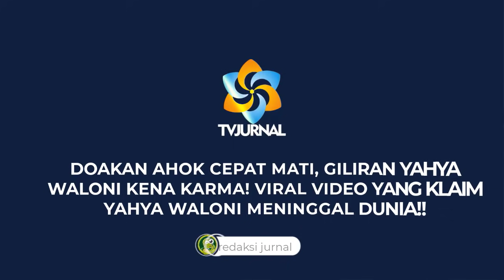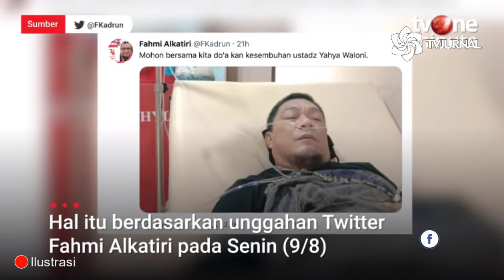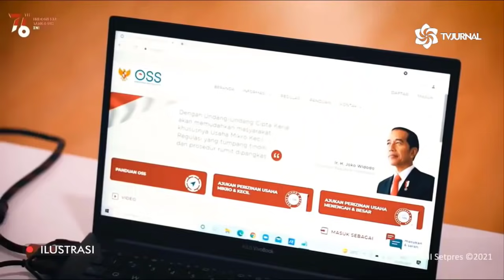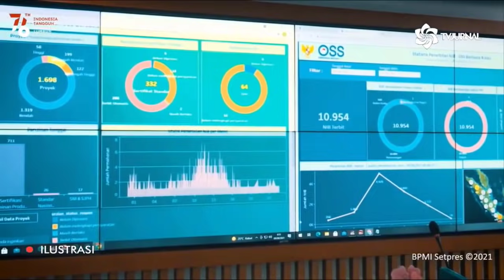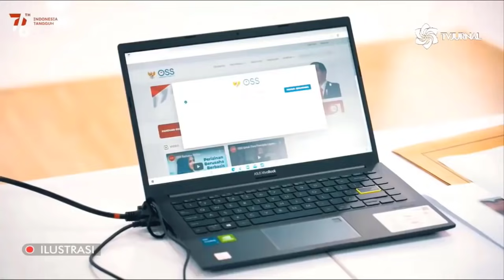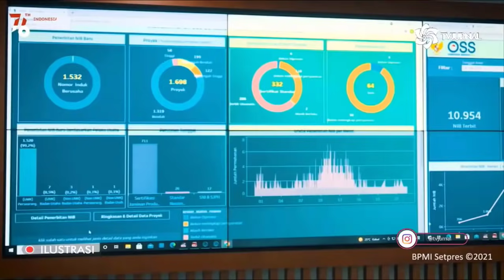INALILLAHI⚡GILIRAN YAHYA WALONI KENA KARMA ‼️VIRAL VIDEO YANG KLAIM YAHYA WALONI MENINGGAL DUNIA❓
OAKAN AHOK CEPAT MATI, GILIRAN YAHYA WALONI KENA KARMA! VIRAL VIDEO YANG KLAIM YAHYA WALONI MENINGGAL DUNIA!!

DITULIS OLEH TEAM REDAKSI JURNAL DARI BERBAGAI SUMBER

Tengah viral beredar sebuah video MENYEBUTKAN USTAD YAHYA WALONI SUDAH MENINGGAL Video tersebut diunggah oleh kanal YouTube Gerbang Politik dengan judul "BERITA TERBARU ~ YAHYA WALONI AKHIRNYA BERPULANG KE RAHMATULLAH ~ VIRAL TERKINI."
Bahkan dalam thumbnailnya tercatut sebuah narasi sebagaimana berikut:
"MAMPHUSS...!
TERPAPAR COVID-19
NYAWA YAHYA WALONI TAK BISA DI SELAMATKAN"
Setelah ditelusuri Kabar Besuki, tidak ada informasi resmi dan valid mengenai Ustadz Yahya Waloni berpulang ke rahmatullah.
Faktanya, video tersebut membahas tentang Ustadz Yahya Waloni dikabarkan sedang sakit. Kabar sakitnya Yahya Waloni ikut dikomentari oleh Direktur Eksekutif Charta Politika Indonesia, Yunarto Wijaya.
Ia menyindir Ustadz Yahya Waloni yang dinilai kerap menghina agama lain lewat ceramahnya. Yunarto mengatakan, meskipun Yahya Waloni kerap hina agama lain, tetapi dia tetap mendapat doa dari mereka.
“Sekasar apapun anda pernah menghina kepercayaan/agama orang lain, anda tetap berhak mendapatkan doa dari yang pernah anda hina. Semoga dipulihkan dari penyakit Covid 19 Ustad Yahya Waloni… God Bless…” tulisnya di Twitter @Yunartowijaya.

“Gua pun dalam hati belum yakin udah bisa tulus doain… Yang gua gak setuju kalau serangan dilakukan kepada orang yang lagi gak berdaya,” jelasnya.

Dengan adanya video unggahan yang mengklaim bahwa Ustadz Yahya Waloni akhirnya berpulang ke rahmatullah merupakan konten hoax.

BISA JADI hoax meninggal dunia ini menerpa yahya waloni karena kelakuan buruknya di masa lalu , yang suka mendoakan orang lain meninggal. Seperti dilansir dari linetoday, Viral video Ustaz Yahya Waloni doakan Quraish Shihab cepat meninggal dunia. Dalam sumpah serapahnya, Ustaz Yahya Waloni singgung nama Ahok atau Basuki Tjahja Purnama. Diapun juga mendoakan Ahok cepat meninggal dunia.

Doa Ustaz Yahya Waloni itu disampaikan lewat video ceramahnya yang tayang di kanal Youtube Hadits TV dan dibagikan ulang Jarrak Pos Banten TV.

Dalam video berjudul 'Ustad Yahya Waloni Doakan KH Quraisy Shihab Cepat Mati' yang diunggah pada 2 tahun lalu tersebut, tampak Ustaz Yahya Waloni tengah ceramah di hadapan jemaah. Yahya Waloni pun lantas menyebut ada jemaah yang meminta dirinya mendoakan agar Ahok cepat masuk Islam. Akan tetapi, Ustaz Yahya malah mendoakan agar Mantan Gubernur DKI Jakarta itu cepat mati.
Penulis :
Narasi Lengkapnya Klik Link :